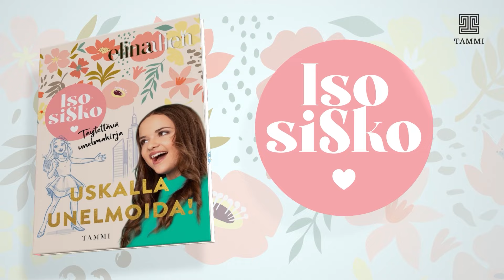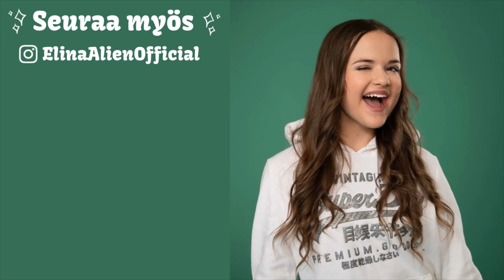Näytän kaiken mitä syön päivässä! (What I eat in a day)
Moi ihana ihminen!  Nyt näet kaiken mitä söin yhden päivän aikana. Kuvasin jokaisen suupalan kun moni on toivonut tätä videota. Ruoka on hyvää ja syöminen on kivaa, joten oli hauska itsekin nähdä mitä kaikkea syön päivässä. Kommentoi sun lempiruoka, koska kiva saada uusia ruokaideoita!

Mun IG on ElinaAlienOfficial